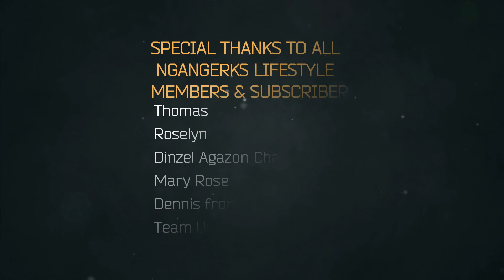2022 Sakura On The River - さくらオンザリバー | Nara, Japan-奈良、日本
Sakura (cherry blossom) on the river- Beautiful cherry blossom "Sakura" views on the Saho river in Nara City. It was a very nice place to relax.

FYI!
Ang tatlong unang mag comment sa oras ng premier mabibigay ako ng 100 pesos.